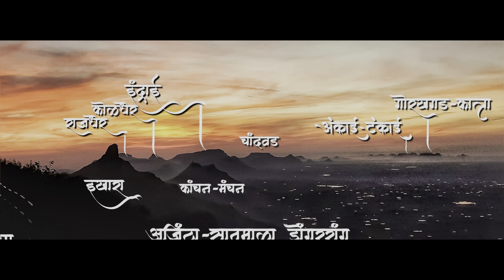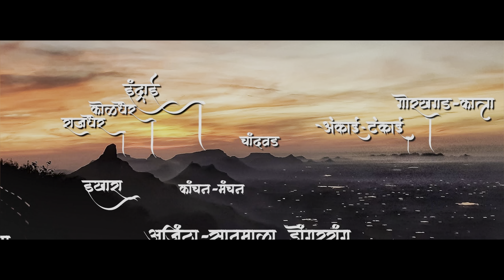DHODAP FORT | धोडप किल्ला | DHODAP KILLA HISTORY IN MARATHI | NASHIK | SAHYADRI | MAHARASHTRA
The main Sahyadri range runs southwest through the western part of Nashik district and there are several forts in the Ajanta Satmal Range, one of the tributaries of this range. Forming part of this range, lying on the border of Deola-Chandwad-Kalvan talukas, is the Fort Dhodap, the second tallest fort in Maharashtra.

To go to this fort, the base village is Hatti. There are 3 main routes to reach Hatti, one can reach Deola via Baglan, Ootur via Kalvan or Wadali Bhoi-Dhodambe via Nashik. We can see a mix of Rajasthani and Maharashtrian culture together at Hatti. This is because, after the fall of Maharana Pratap in 1597, some people tired of the Mughal oppression migrated to the foothills of Dhodap fort.
From Hatti village, we start our trek towards Dhodap Fort, and after walking for about 1 hour, we cross the main entrance and reach the lower part of the fort which is inhabited by the people of Sonarwadi.

From here the road on the left-hand side leads to Shiva Temple. Adjacent to the main road is an ancient arch well, and from here the road to Balekilla begins.

Let us now look at the history of the fort.
Although the maker of the fort is unknown, it is traditionally referred to as "Dhodpavanki" during the reign of Burhan Nizamshah. After that, it was under the control of Nizam for a very long time. In 1636, after the Mughal invasion of Deccan, Alavardikhan Turkman captured 14 forts along with Dhodap in this area. A Persian inscription to this effect is carved near the 3rd door of Dhodap. Attempts were made to take Dhodap in Shivaji Maharaj's Nashik campaign of 1670 but the Mughal fort keepers resisted and pushed back the Marathas. The entire region came under the control of Marathas after the Maratha-Nizam war of 1752. An important political event in the history of Dhodap fort was that of Madhavrao Peshwa who had crushed the rebellion ofRaghobadada at the foothills of the fort. Thereafter, until 1818, The Marathi flag was hoisted on the fort till the fort was handed over to the British.

After a 45 minutes hike from the lower part of the fort, we reach the Balekilla. On the fort, you can see the ruins of houses, Mahadarwaja, Persian inscriptions, bastions, carved caves, and most notably the notch at the top of the hill and the front wall.

Due to the height of the fort, a chain of 20 to 25 forts like Chandwad, Indrai, Kanchana-Manchana, Ikhra Sulka, Saptashrungi, Rajdeher, Ahivant, Achala, Salher, Salota, Chaulher, Mangi-Tungi can be seen.

Credits for making this video possible:-